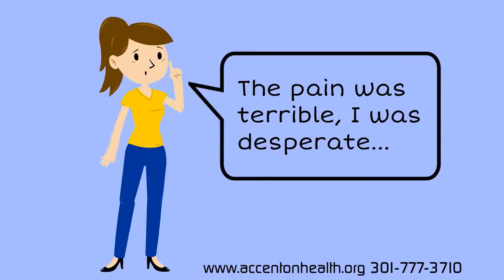NECK PAIN TREATMENT - LAVALE, MD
Dr. David Bohn is a local chiropractor in LaVale, MD just outside of Cumberland who provides treatment of neck pain using natural, safe, and effective chiropractic and physical therapy techniques. About 22 million Americans seek chiropractic treatment every year for relief of their neck pain. Dr. Bohn provides treatment for neck pain resulting from various causes, including work and auto accidents, sports injuries, and muscle strains from exertion. He also helps people with pain in their neck, arms, and legs, sciatica, neuropathy, herniated or bulging discs, and headaches. At Accent on Health Chiropractic and Massage it is always free to discuss your neck problem with Dr. Bohn and your satisfaction is 100% guaranteed. If you are not satisfied with any visit for any reason simply let one of our staff members know before you leave and you will not be charged for that visit. Call today for fast, effective relief of your neck pain. Your neck is made up of vertebrae, and between each of the vertebra are nerves and discs (gel-like pillows that provide a cushion between each vertebrae).

If one or more of your vertebra shift out of alignment, they can crowd or “pinch” the nerves that run between them causing neck pain. Neck Pain Treatment for mild or severe conditions can usually be extremely well managed with chiropractic.
405 Firemans Ave, LaVale, MD 21502